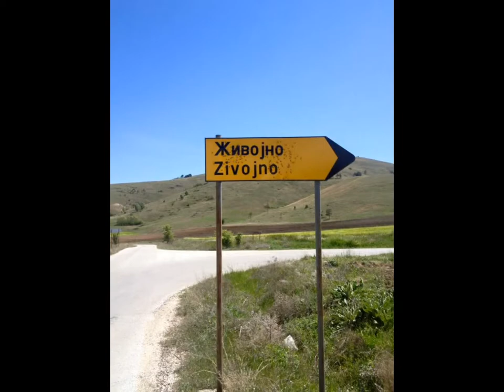zivojnodvd-video 2016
zivojno prolet 2016